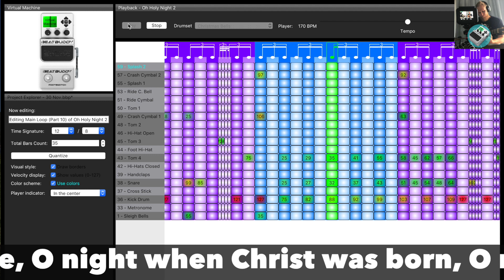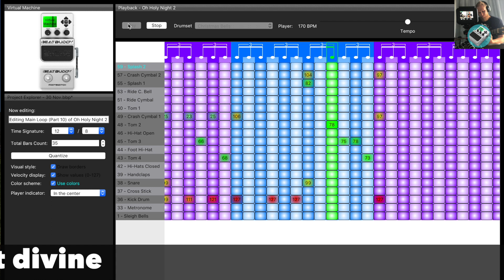BeatBuddy Midi Editor Sample - O Holy Night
In this video I will show you guys the last Chorus of O Holy Night. This is the loudest and strongest part of the 10 Parts to the song that I wrote.

If you want to get a link for this song, share my Youtube Channel and send me PM on FB then i will snd you link :)

If you have been downloading all my songs and appreciate what i am trying to do on this channel, and want to make a monthly donation towards my work..here is my Patreon link:
You can make monthly contributions of 1$ or any amount of your choice..these funds will all go towards bettering my ministry by acquiring better equipment and tools in order to produce better videos and material :)

God Bless!